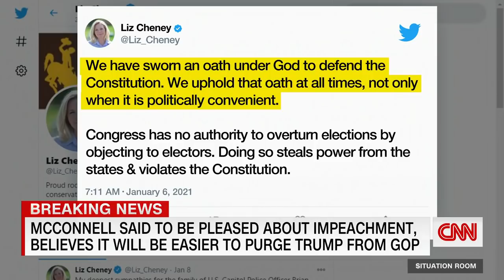McConnell believes impeachment push will help rid GOP of Trump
Senate Majority Leader Mitch McConnell has indicated that he believes that impeaching President Donald Trump will make it easier to get rid of the President and Trumpism from the Republican Party, according to a source with knowledge of the matter.